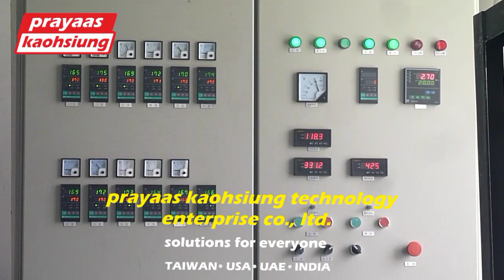Made-in-Taiwan Corn Starch CaCO3 Biodegradable Granules Making Machine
(Voice Call / WhatsApp / Telegram)